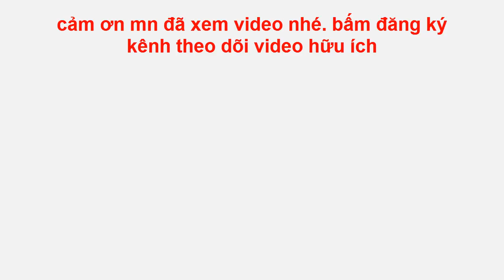KHÁM PHÁ BÊN TRONG LÕI LỌC NƯỚC RO CÓ GÌ???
NGUYÊN LÝ HOẠT ĐỘNG CỦA LÕI LỌC NƯỚC RO